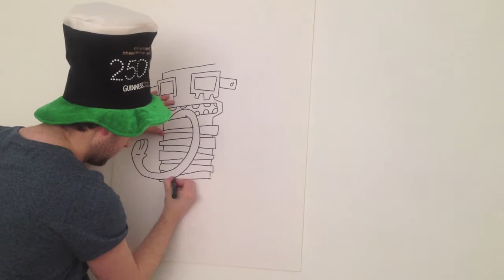St Paddy's Speed Drawing Vid 2013